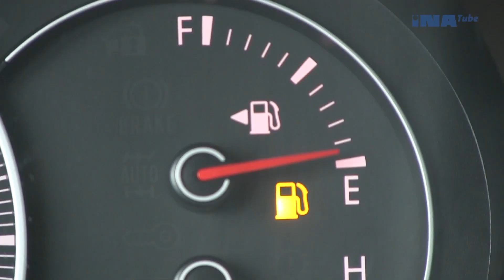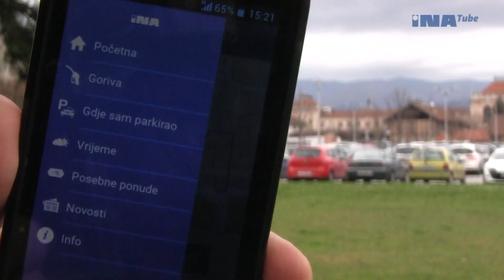INA APLIKACIJA ZA PAMETNE TELEFONE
Inina aplikacija za pametne telefone koja se sastoji od tražilice benzinskih postaja i usluga koje pojedine postaje nude te sadržava i informacije o ponudi i cijenama goriva, novostima iz Ine, stanju na cestama i vremenskoj prognozi od danas je, osim za iOS i Android platforme, dostupna za besplatno preuzimanje i korištenje u novoj poboljšanoj verziji i za Windows platformu. Više na